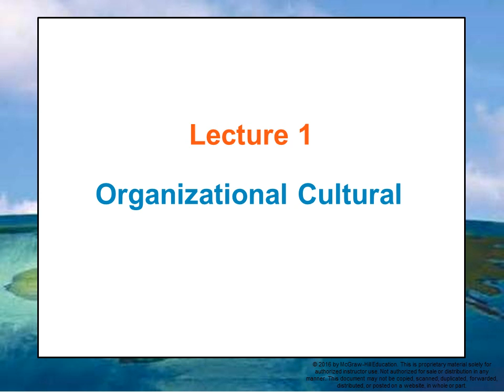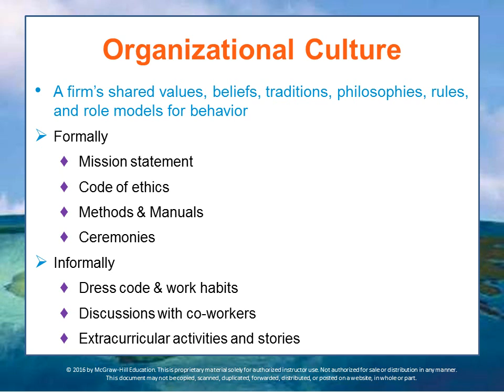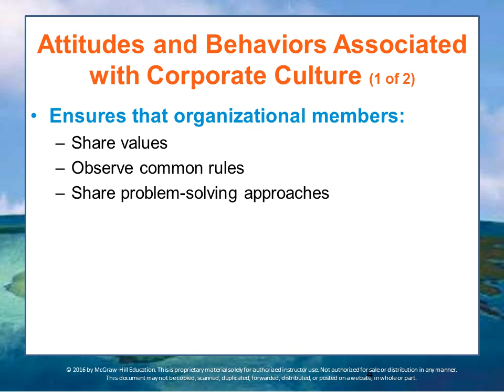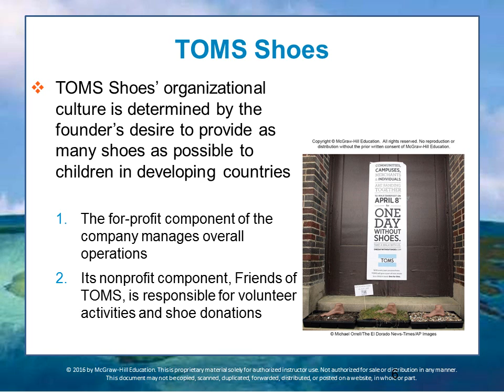BUS 162 Module 7 Lecture 1